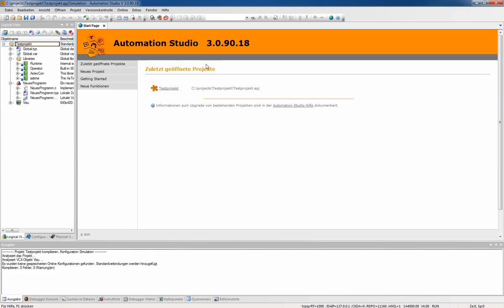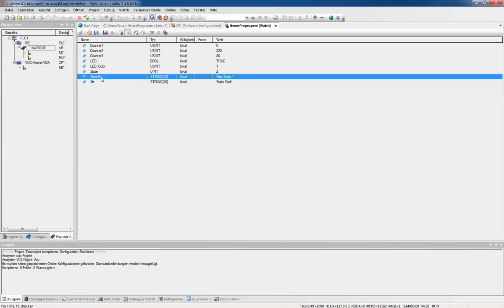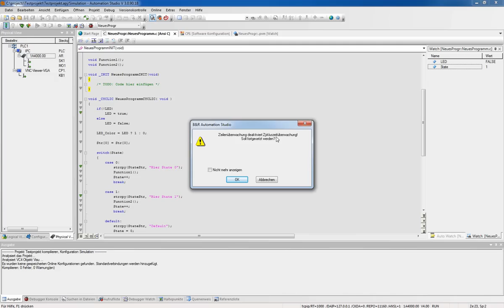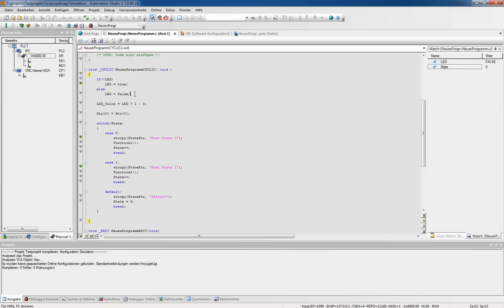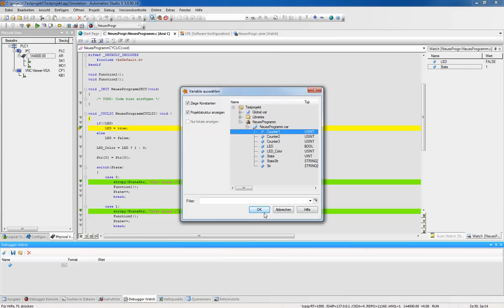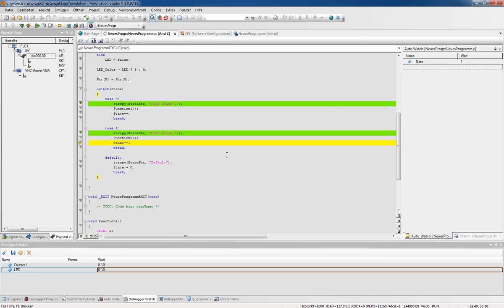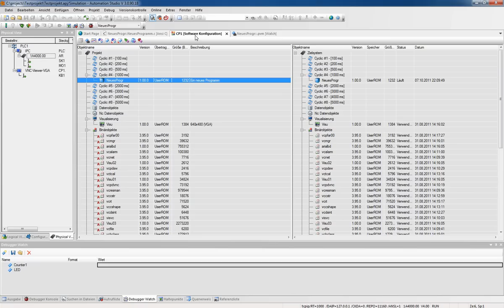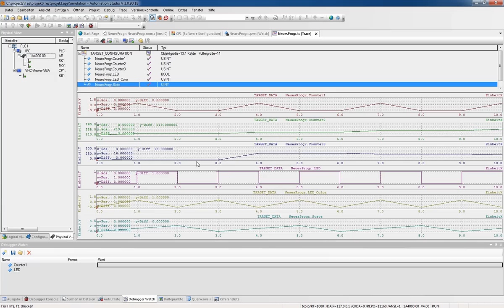B&R Automation Studio - Debug Tools Watch Trace Debugger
Video zum B&R Automation Studio 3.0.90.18 über die Debug Tools: Watch, Trace (Oszilloskop) und Debugger
Mithilfe dieser Tools kann das Programm analysiert werden und es können Fehler gefunden werden.